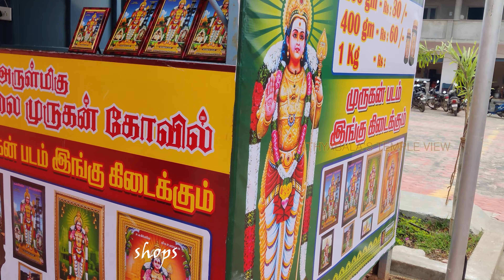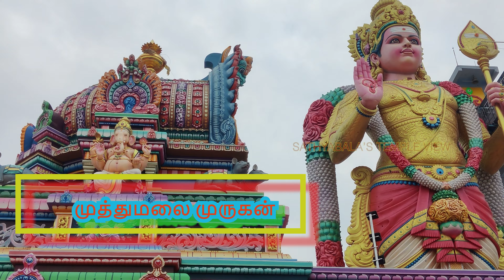உலகிலேயே உயரமான முருகன் சிலை | ஆத்தூர் அருகே | முத்து மலை முருகன்@Aalayamaniyosai